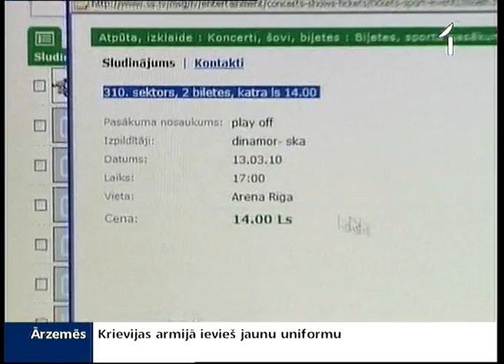Biļetešu uz Rīgas «Dinamo» visiem nepietiek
Halle «Arēna Rīga» kļuvusi par šauru. Kontinentālās hokeja līgas izslēgšanas turnīrā pēc divām neticamām uzvarām pār Sanktpēterburgas SKA strauji audzis pieprasījums pēc biļetēm uz rītdienas spēli Rīgā, kas trešās uzvaras gadījumā ļautu uzvarēt sērijā.